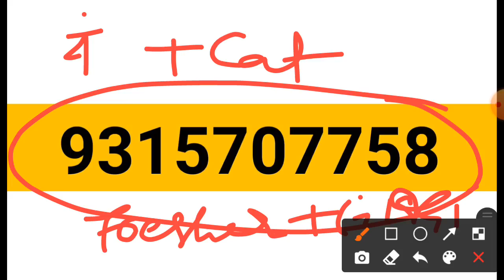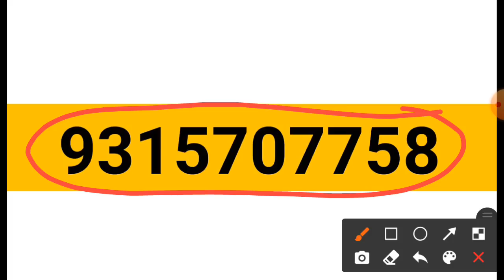UPSSSC ANM 9212 Waiting List | UP ANM Waiting list | upsssc anm 2nd/waiting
anm final result
anm final cutoff
anm ka final result kab aayega
anm ka final result
anm ka final result kab tak aayega
upsssc aso news
upsssc mandi parishad dv
upsssc agta vacancy 2022 notification
upsssc accountant vacancy 2022
upsssc pet 2021 new vacancy 2022
upsssc news